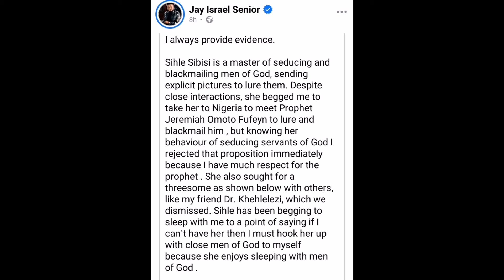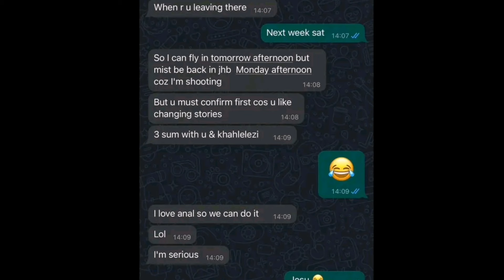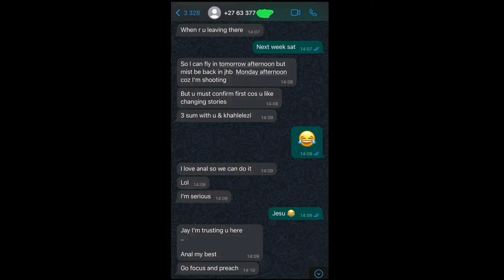Jay Israel claims to Xpose Sihle Sibisi for being paid to lie about TB Joshua & leaks Xplicit Texts!